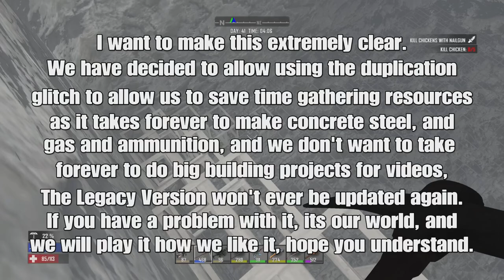Going on a Looting Spree! - Co Op - 7 Days Legacy Version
Welcome to "Co Op", the series where i am joined by ReapingFangs! Its a series where we will be doing survival and being silly! Its a wild ride and i hope you join us in this journey!